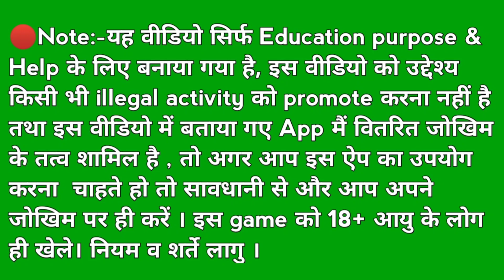Andar Bahar Game Hack Tricks 🤑|| Andar Bahar Card Game Tricks || Andar Bahar Game Kaise Khele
akearning191 Andar Bahar Game Hack Tricks 🤑|| Andar Bahar Card Game Tricks || Andar Bahar Game Kaise Khele

Teen Patti Refer Earn!

✅App link:- ( video ke comment box me pin hai )

🔍About this video :- Andar Bahar game winning tricks.

teen patti refer earn app me andar bahar game kese khele
teen patti refer earn app me andar bahar winning tricks
new teen patti live andar bahar game winning tricks
teen patti live app se paise kaise kamaye
teen patti live app me andar bahar game hack kese kare
3 patti refer earn apk
andar bahar tricks
best teen patti earning app 2023
new teen patti earning app
new teen patti earning app 2023

                                                                                                                                                                                                                                                                          This game is applicable for people above 18+ only... I don't prefer to purchase anything from my link also don't prefer to add money. play on your risk.